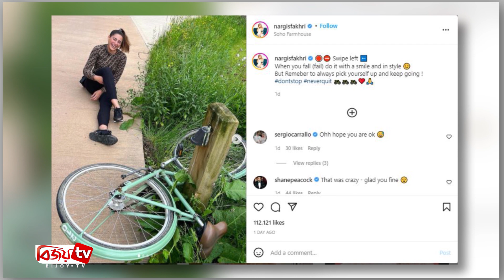সাইকেল চালাতে গিয়ে দু*র্ঘ*ট*না*র মুখে নার্গিস ফাখরি । Nargis Fakhri । Bijoy TV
আবাসিক এলাকায় সাইকেল চালিয়ে যাচ্ছেন বলিউড অভিনেত্রী নার্গিস ফাখরি। তার পেছনেও একজন আসছেন সাইকেল নিয়ে। এক পর্যায়ে পেছন ফিরে তার দিকে তাকিয়ে কিছু একটা বলছিলেন অভিনেত্রী। ঠিক তখন রাস্তার পাশের একটি খুটিতে গিয়ে ধাক্কায় খায় তার সাইকেলটি। এতে উল্টে পড়ে যান এই নায়িকা। তাতে খানিকটা ব্যথা তো পেয়েছেনই; কিন্তু তার অভিব্যক্তিতে নেই ব্যথার বিন্দু পরিমাণ ছাপ! বরং হাসি মুখে সামলে নেন পুরো বিষয়টি।

শুক্রবার নার্গিস ফাখরি তার ইনস্টাগ্রামে একটি ভিডিও পোস্ট করেছেন, তাতে এমন দৃশ্য দেখা যায়। আর ক্যাপশনে জীবন নিয়ে দারুণ একটি বার্তা দিয়েছেন এই অভিনেত্রী। তার ভাষায়—‘আপনি যখন পড়ে যাবেন তখন তা হাসি ও স্টাইলের মাধ্যমে সামলে নিবেন। কিন্তু মনে রাখবেন, সবসময় নিজেকে তুলে এনে সামনে এগিয়ে যেতে হবে।

প্রথমবারের মতো এবার কানের লাল গালিচায় হেঁটেছেন এই অভিনেত্রী। পিংক কালারের পোশাকে সেখানে রূপের দ্যুতি ছড়িয়েছেন তিনি।

বড় পর্দায় এখন খুব একটা নিয়মিত নন নার্গিস ফাখরি। মাঝে বিরতি নিয়ে যুক্তরাষ্ট্রে পাড়ি জমিয়েছিলেন তিনি। কিছুদিন আগে বিরতি ভেঙে ভারতে ফিরে তিনি জানান, নিজেকে নতুনভাবে মেলে ধরতে চান।

নার্গিস ফাখরি অভিনীত সর্বশেষ সিনেমা ‘তোরবাজ’। বর্তমানে তার হাতে রয়েছে ‘হারি হারা বীরা মাল্লু’ সিনেমার কাজ। এতে তার সহশিল্পী পবন কল্যাণ।